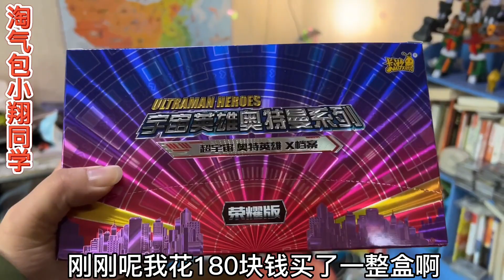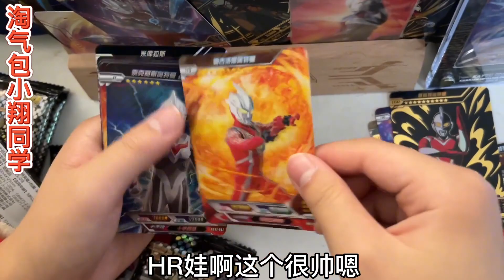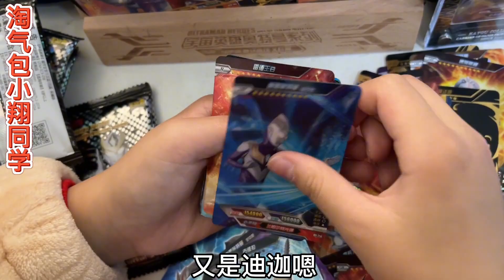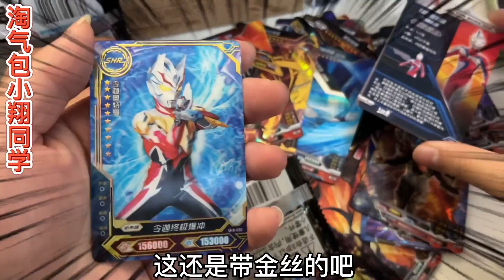花180买盒最新款荣耀18弹，最稀有雷杰多Bcr卡，小翔能开出来吗？【淘气包小翔同学】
花180买盒最新款荣耀18弹